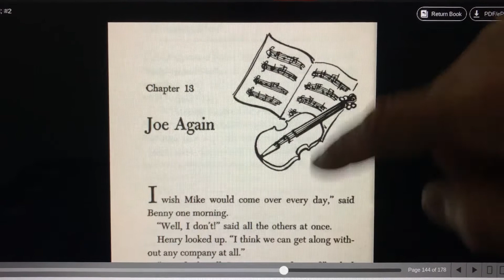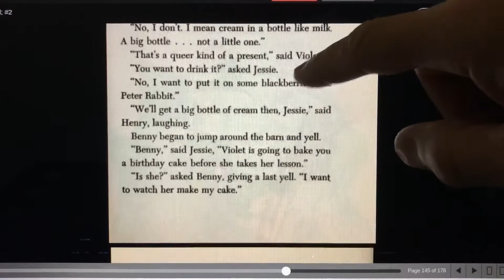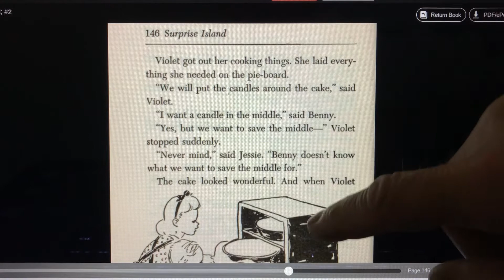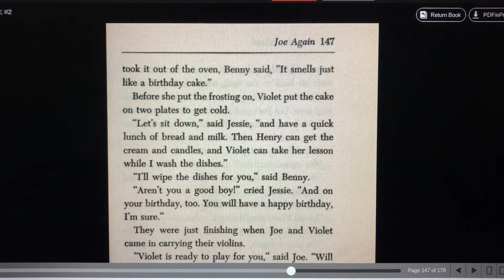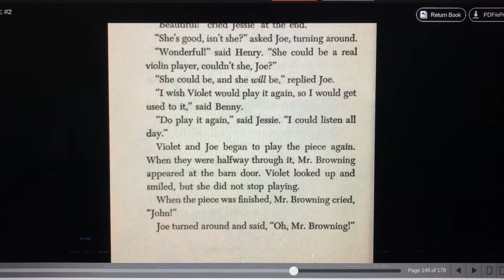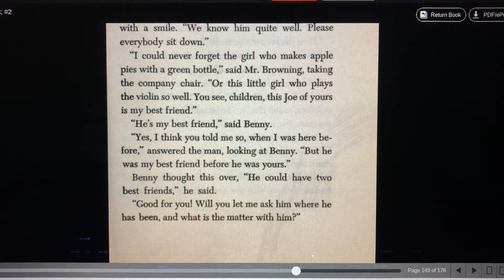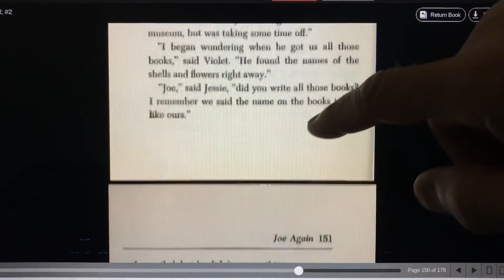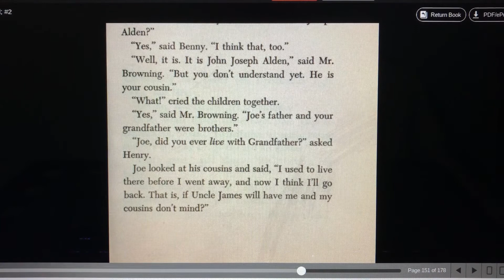Surprise Island chapter 13 | Boxcar Children | audio Book | read aloud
Surprise Island is a read aloud version of A Boxcar Children book by Gertrude Chandler Warner